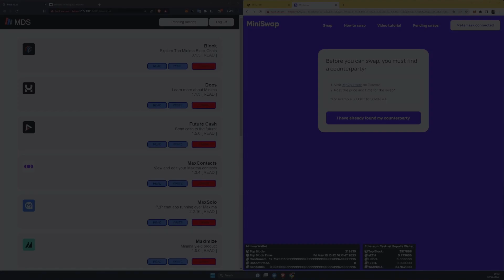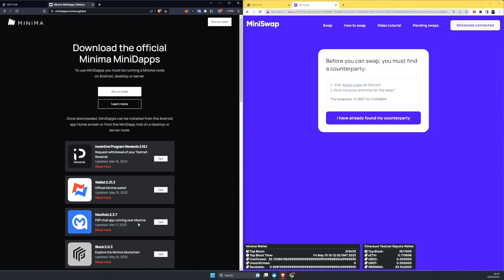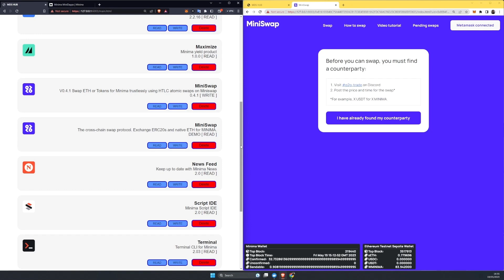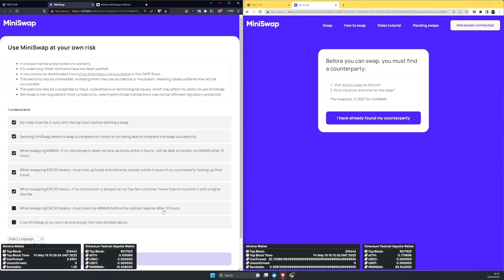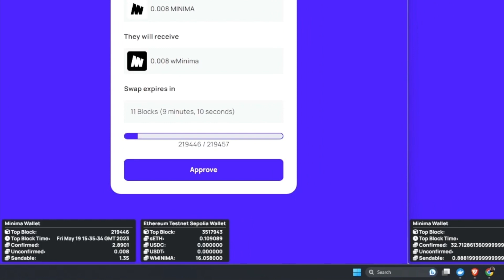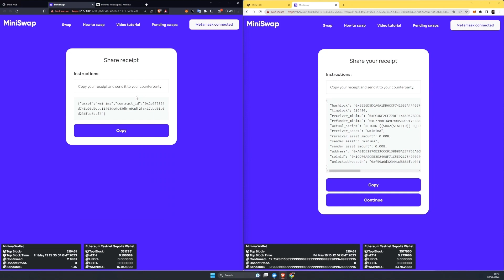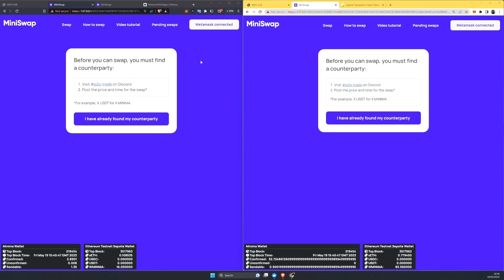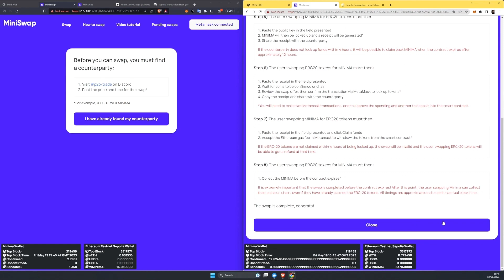MiniSwap Full Demo - The Cross-Chain Swap Protocol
0:00 Intro
2:10 Installing MiniSwap
3:08 Setting write access
3:39 Starting a swap
8:50 Refunding a swap